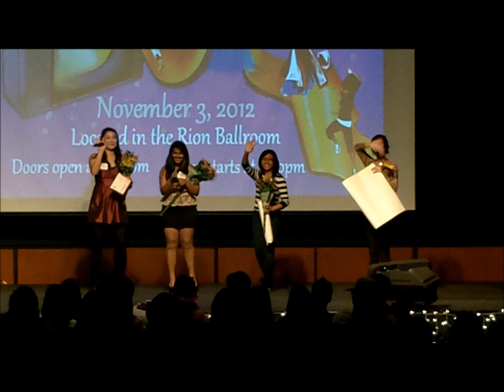Seoul Sho' Recap Video (November 3rd, 2012)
KUSA presents: Seoul Sho'! Our big performance for the 2012 fall semester!

Cultural Directors:
Riffat Bhimani
Allison Choi